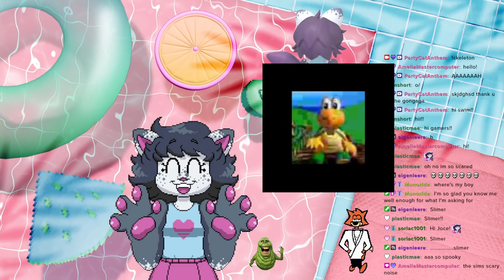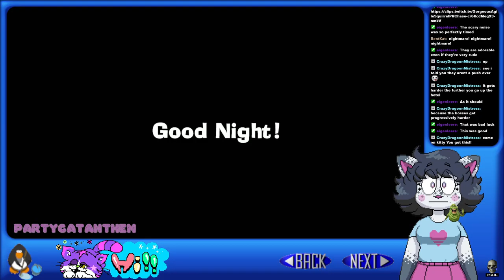Luigi's Mansion 3 pt. 3 VOD [PartyCatAnthem] | vtuber